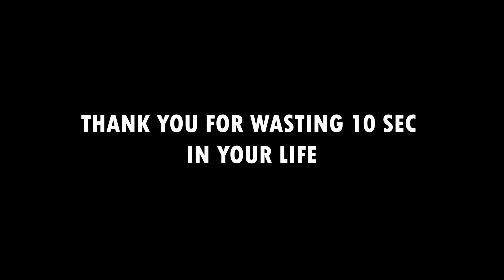Valorant: VIBE CHECK